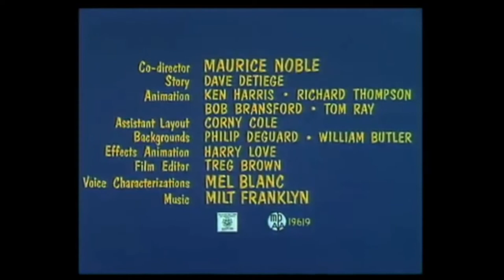Compressed Hare (1961) Opening and Closing